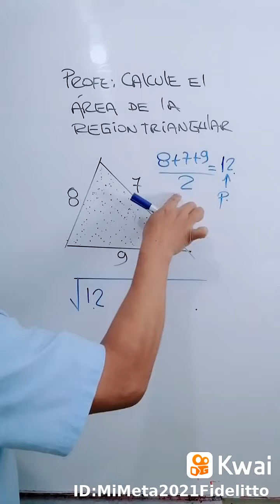COMO SE CALCULA EL AREA DE UN TRIANGULO CONOCIENDO SUS LADOS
MIPROFEFIDELITO:TendenciasKwaikers matematica área de una región triangular